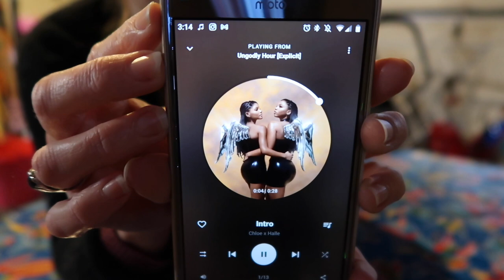Squirrel Pie Productions - Vlogmas - Day 16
Welcome to Squirrel Pie Productions Vlogmas 2020! ✨

xo 💕